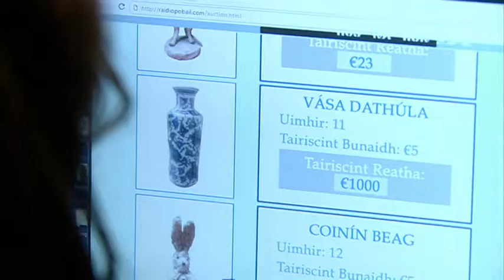Vase Cóilí Jackie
Eipeasóid 72 de Shraith 22 a bhí ar TG4 Bealtaine 2018. Bhí beagnach gach rud díolta sa gceant ag bailiú airgead ar mhaithe le costaisí leighis Mo a íoc.

Ach, ní raibh an vase a bhronn Cóilí Jackie acu díolta.. go fóill.

Ros na Rún every Tuesday and Thursday on TG4 and again on Sundays for the weekly omnibus catch up. Tá 31 lá chun féachaint ar an gclár seo ar Sheinnteoir TG4